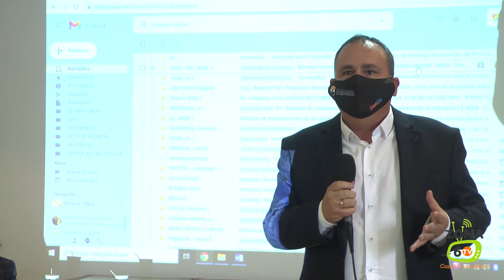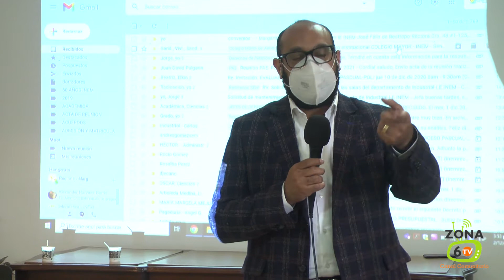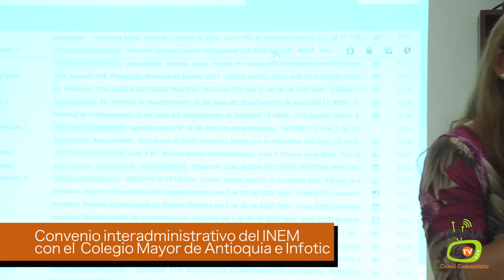Firma de Convenio INEM con Infotic y con el Colegio Mayor